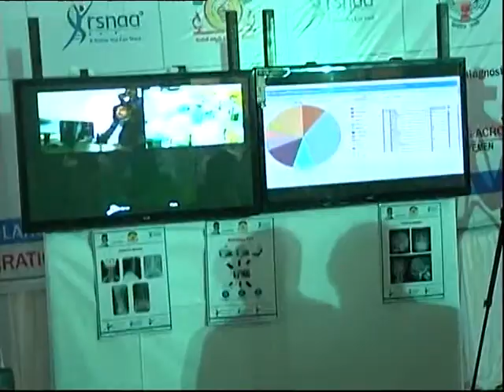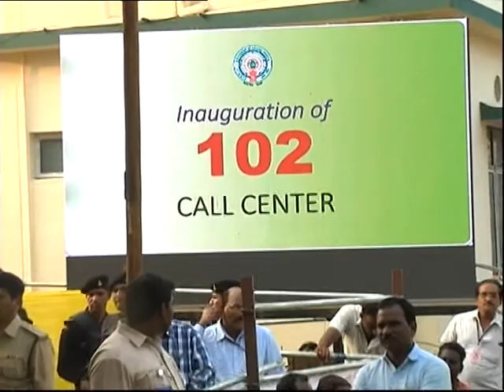Sri N Chandrababu Naidu Inaugurates 102 Call Center For Talli Bidda Express in West Godavari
Sri N Chandrababu Naidu Inaugurates 102 Call Center For Talli Bidda Express in West Godavari on 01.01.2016